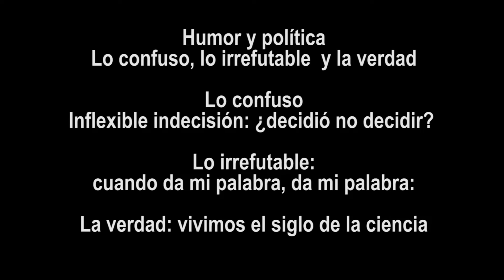Candidato Jorge Nieto pide ciencia y dijo: "Cuando doy mi palabra, doy mi palabra", irrefutable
Humor y política
Lo confuso, lo irrefutable  y la verdad

Lo confuso
Inflexible indecisión: ¿decidió no decidir?

Lo irrefutable:
cuando da mi palabra, da mi palabra:

La verdad: vivimos el siglo de la ciencia